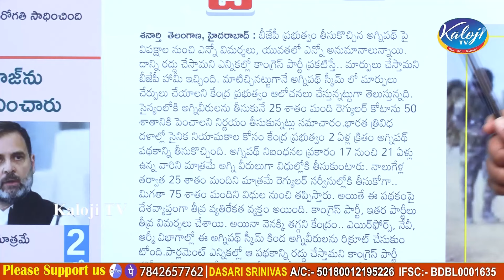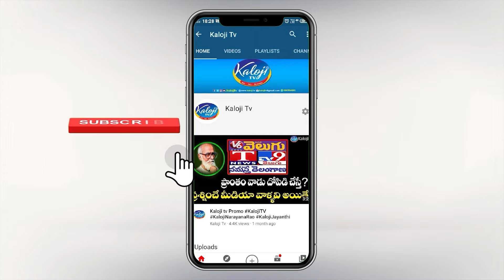సైన్యంలోకి రెట్టింపు అగ్నివీరులు..! | Agnipath Army Notification Released 2024 | Kaloji TV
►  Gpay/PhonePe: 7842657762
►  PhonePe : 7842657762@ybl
►  Gpay : kalojitv@okicici